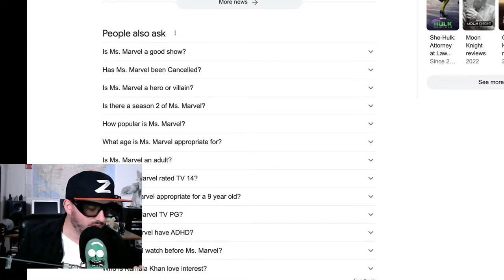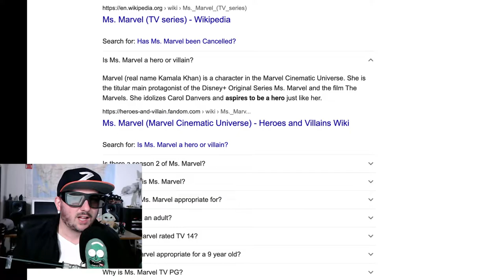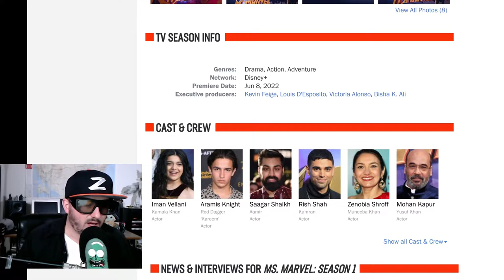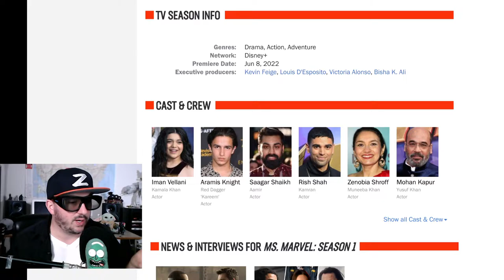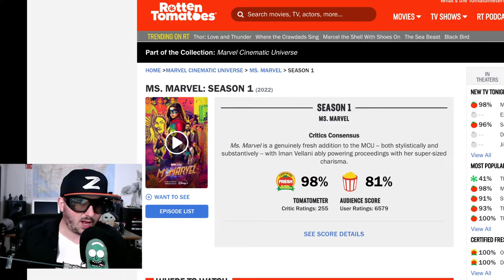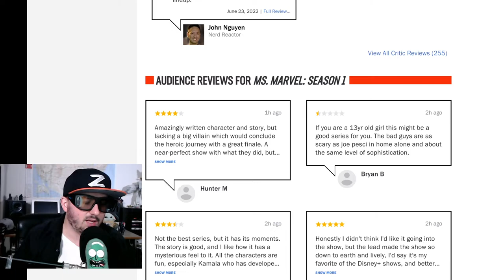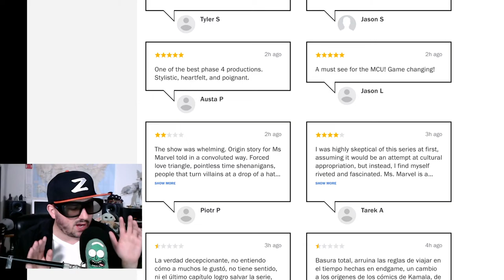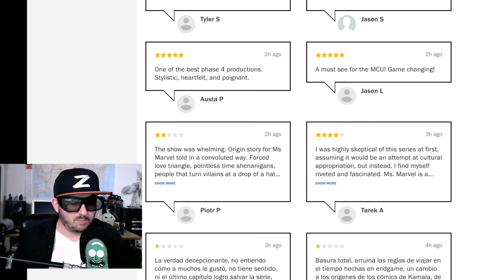Ms Marvel Very Nice, NOT!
Yep Z did it, he watched all of Ms Marvel to bring you an opinion...
Kamala is a superhero fan with an imagination, particularly when it comes to Captain Marvel; Kamala feels like she doesn't fit in at school and sometimes even at home, that is until she gets superpowers like the heroes she's looked up to.
Creator
Bisha K. Ali(created for television by)
Stars
Iman Vellani
Matt Lintz
Zenobia Shroff